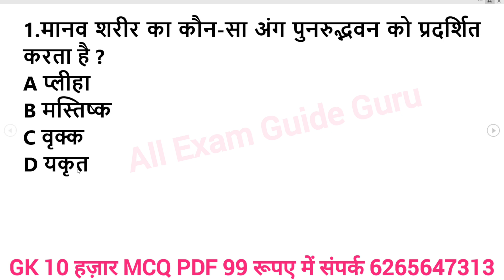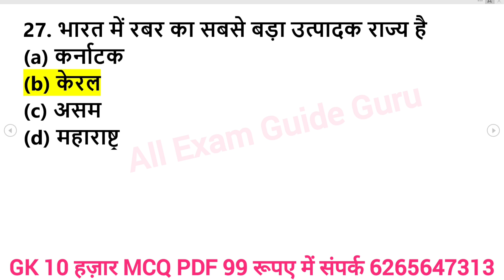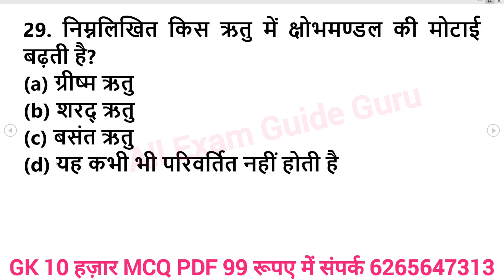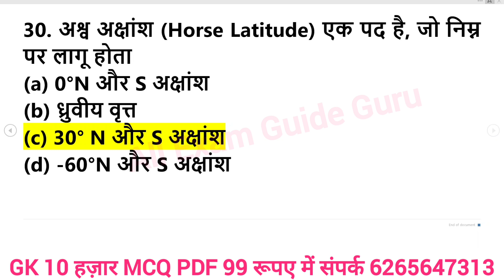TOP- 30 लुसेंट gk का सार, बार बार एग्जाम में आये प्रश्न, lucent gk question answer mcq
लूसेंट 1000 Gk questions answers part 1, Lucent gk complete, new master video, exam, marathon,निचोड़
1000 लुसेंट gk का सार पार्ट-1, बार बार एग्जाम में आये प्रश्न,  1000 lucent gk question answer mcq
gk,gk questions and answers,one liner gk in hindi,general knowledge,a gk question,gk one liner in hindi,one liner gk,top gk questions in hindi,india gk,gs,gk questions,लूसेंट 1000 Gk questions answers part 1,Lucent gk complete,new master video,exam,marathon,निचोड़
gk
1000 gk questions in hindi, 1000 gk, 1000 gk gs, 1000 gk questions answers in hindi, 1000 lucent gk

general knowledge

gk question

india gk

gk gs

gk questions

 answers
one liner gk in hindi
general knowledge
india gk
gs
gk questions
1000 gk
Lucent gk
Speedy gk
General knowledge
Gk
Gs
Gk live
1000 gk prashn
Gk ke prashn uttar
G.k.
Gk class
Gk online
Gk
Samanya gyan
Samanya gyan ke prashn
Railway gk